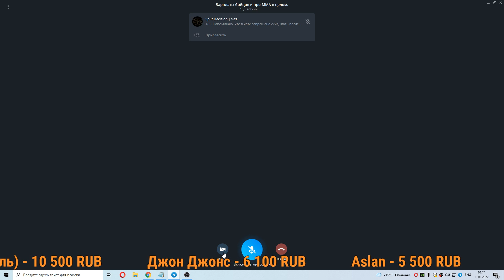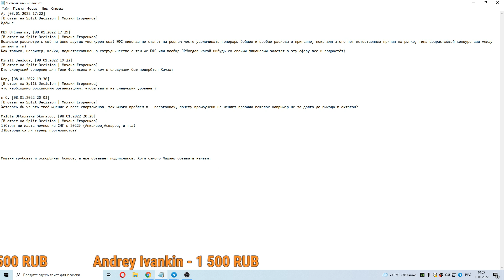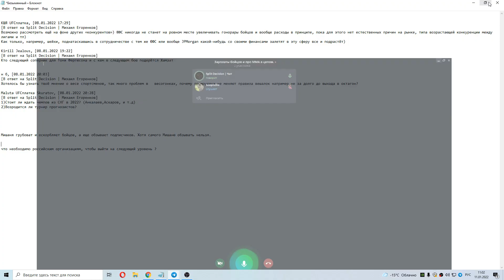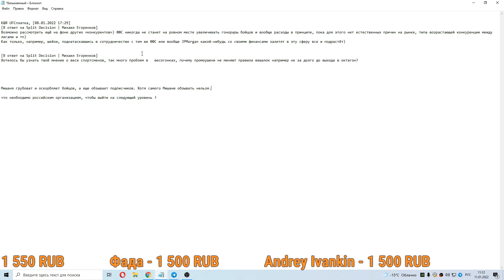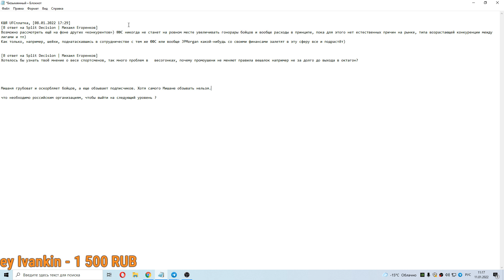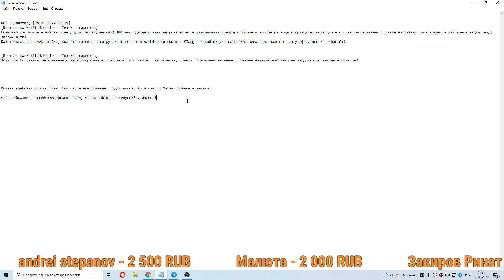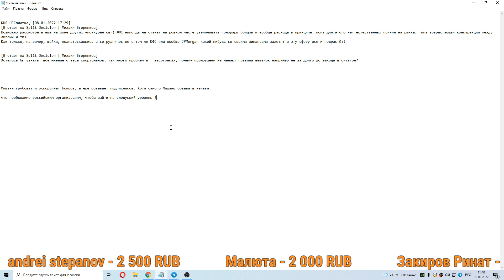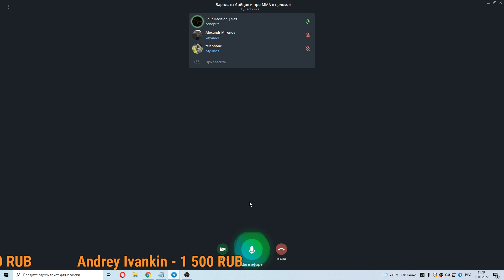ММА-подкаст №477 - Про зарплаты бойцов и ММA в целом.